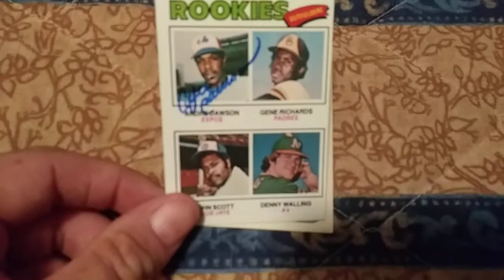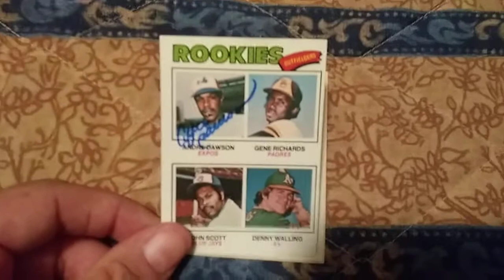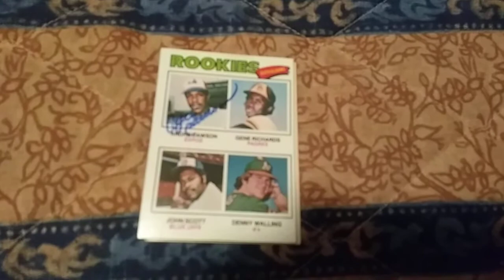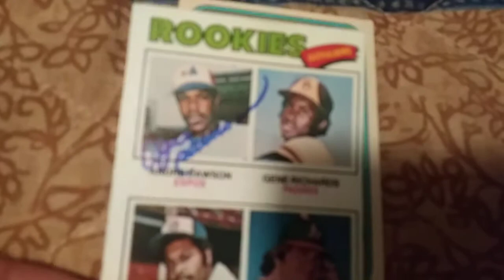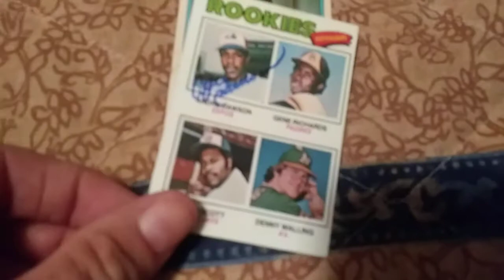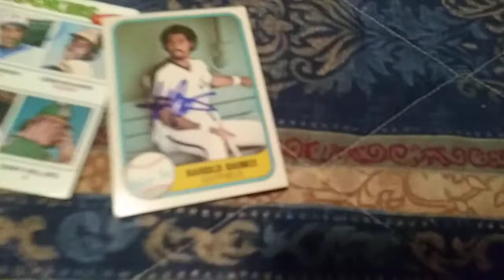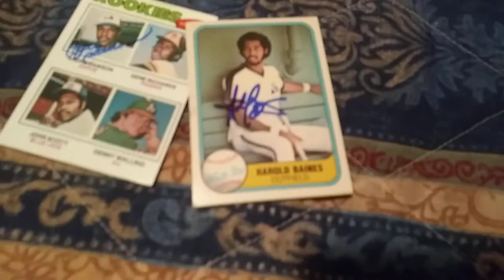Two HOF Rookie Autos! TTM MAILDAY!!